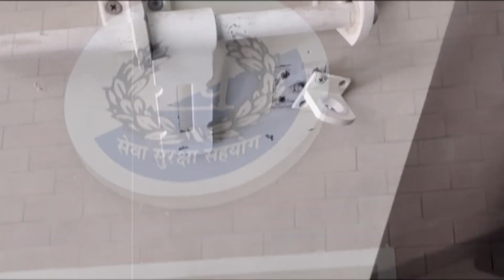Karnal की नई पुलिस लाइन में घुसे चोर, कई अधिकारियों के घरों में की चोरियां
हरियाणा पुलिस का एक नारा है, सेवा सुरक्षा और सहयोग. नाम तो सुना ही होगा, मगर इस नारे में कितना दम-खम है, उसका एक नमूना आपकी स्क्रीन पर है, इसे देखिए, और पुलिस की सुस्ती, नाकामी और लचर कानून व्यवस्था पर अफसोस जताइये. जी हां, ये सीएम सिटी करनाल का हाल है, जहां बीती रात नई पुलिस लाइन में कई अधिकारियों के घर लूट लिए गए..